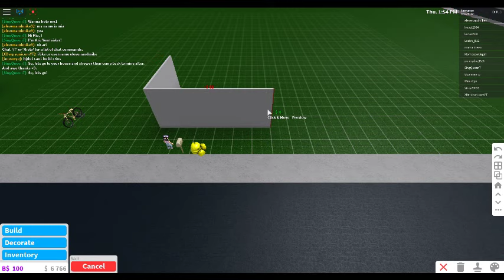tRYing To BuliD A hoUSE iN BloXbURG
FAILED 100%